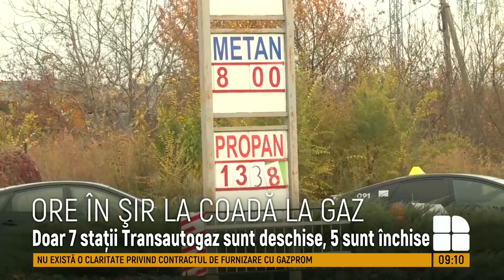Criza gazelor se simte şi la pompă. La Bălţi mai e deschisă o singură staţie Transautogaz